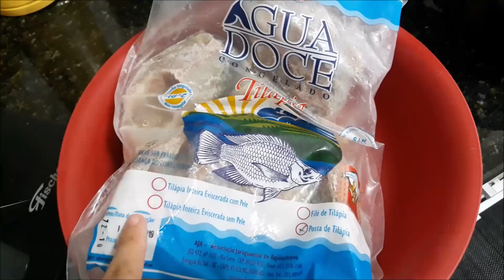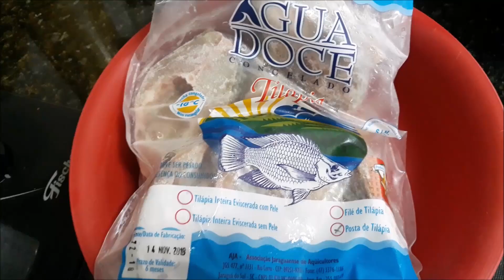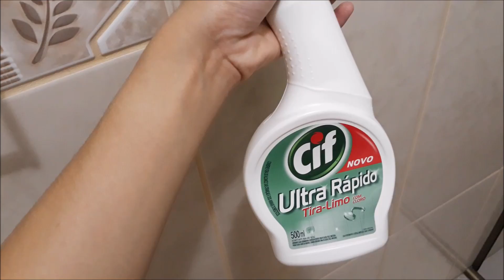VLOG ROTINA: FAXINA, BANHEIRO | FIZ PEIXE | COMPREI FOGÃO | ÁRVORE NATAL...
Oi meninas bom dia, compartilhando mais um vlog do nosso dia com vocês, um pouco da nossa rotina! Feito com Carinho, espero que gostem! Grande Beijo ♥

"Tudo seja para Honra e Glória de Deus!"